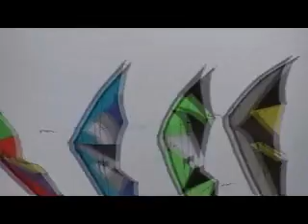3.11 Fly! Kites of Hope in Budapest, Ktomi's quartet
3.11 Fly! Kites of Hope in Budapest, Ktomi's quartet